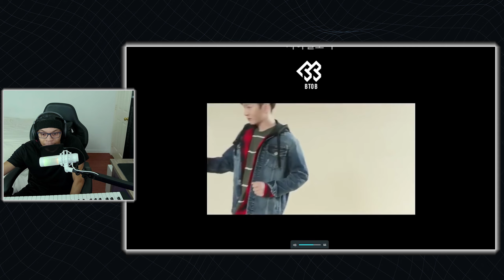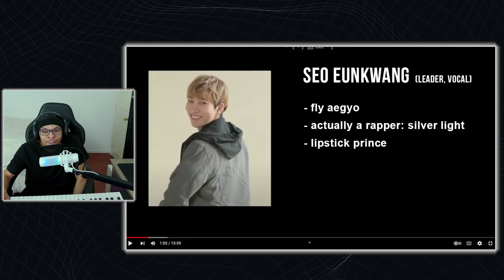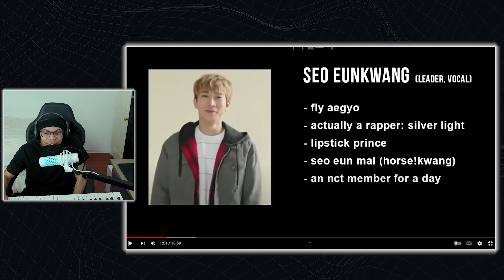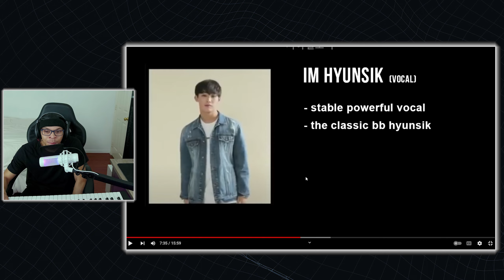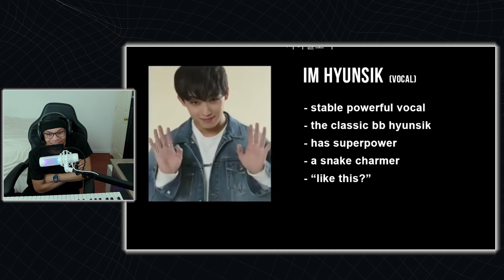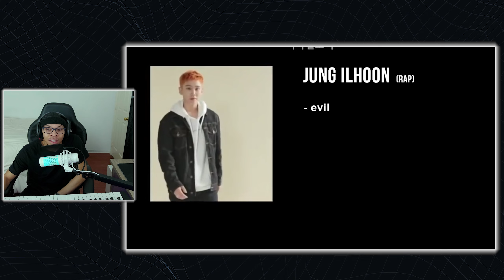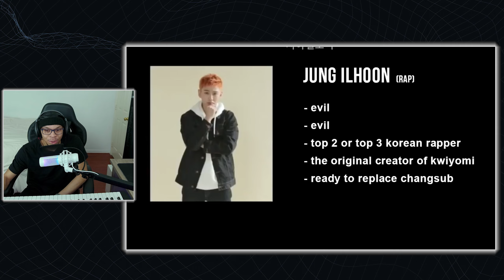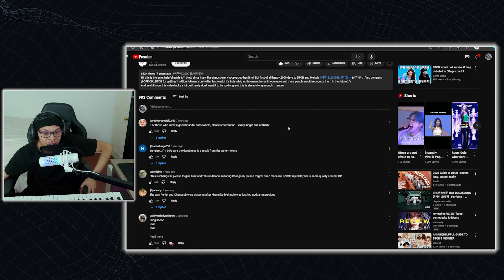'A GUIDE TO BTOB (but not really)' My quick intro to BTOB...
Never heard of BTOB before the killing voice reaction, but I think it's time to dive in.